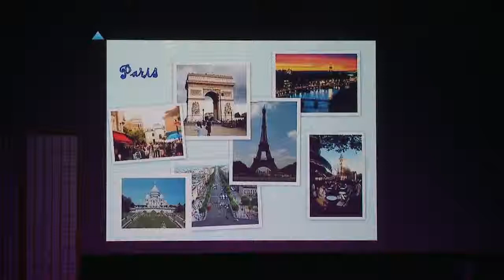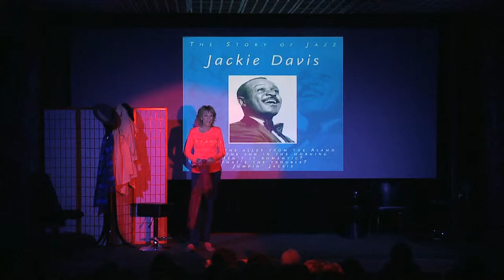Ingrid Hagelberg - My Red Suitcase Open Wide promo